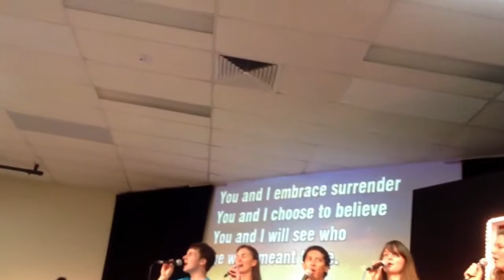BACC (8) / Gospel Music Praise and Worship In Melbourne /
Burwood (Melbourne), Australia / DEC 2012